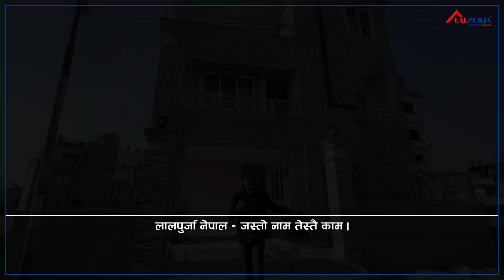Affordable Residential House on Sale at Balkot,Bhaktapur . | Lalpurja Nepal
Download Lalpurja Nepal App and search 1281 to get all the details with full video.

Video By - Apson Shrestha

Why Lalpurja Nepal
-  Huge Property Options

-  Experienced Team Members

-  Easy Loan Process For Our Client

-  Trustworthy Legal Support

-  Professional Customer Service

लालपुर्जा नेपाल - जस्तो नाम तेस्तै काम।
जय लालपुर्जा !! 👏
For More:
Lalpurja Nepal Pvt. Ltd.
📍 Sorakhutte, Kathmandu, Nepal
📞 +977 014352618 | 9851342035